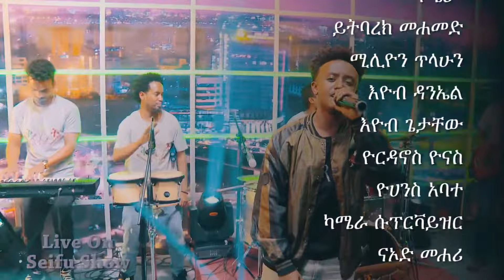Dagmawi tamrat desta:-nigerign (ንገሪኝ)performance